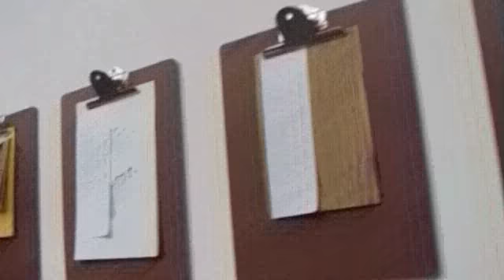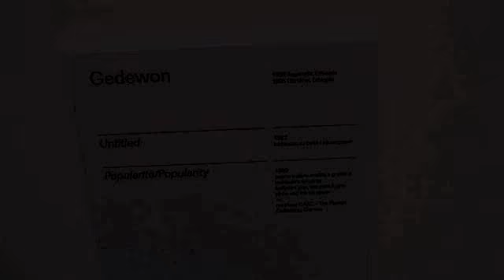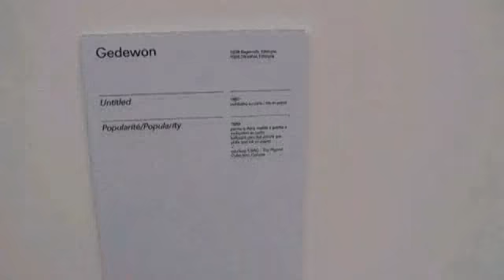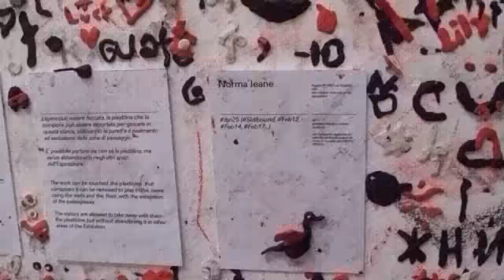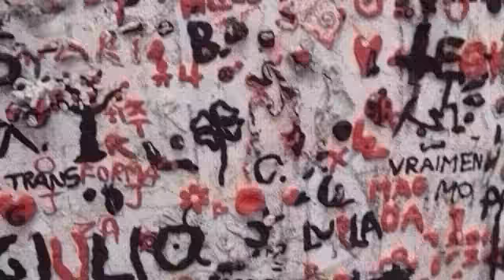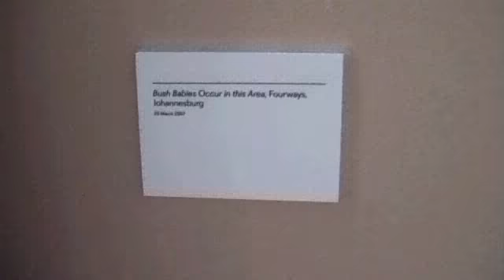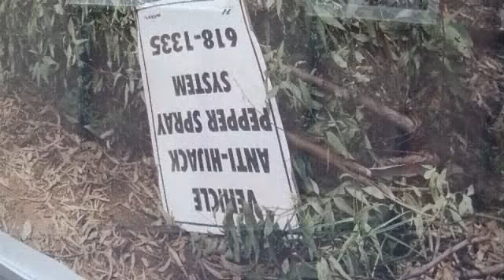Agitpop at Venice Biennale 2011, Central Pavillion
Central pavillion at Venice Biennale 2011 including exhibits from Norma Jean and Cindy Sherman